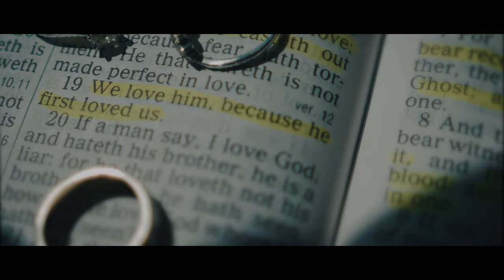Wedding Trailer | Phoebe + Yang